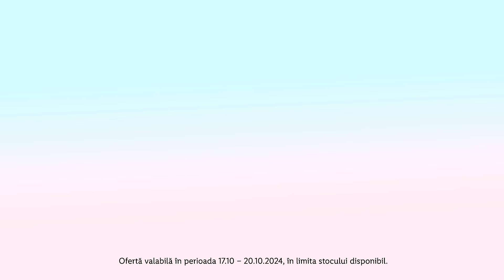Oferta lupilu • din 17 Octombrie 2024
lupilu - Stii sa fii parinte, stii sa fii tu.

-26% Scutece XL Lupilu marimea 6 30buc - 24,99 lei
-18% Scutece Mini Lupilu marimea 2 42buc - 21,99 lei

Oferta este valabila in perioada 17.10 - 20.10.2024, in limita stocului disponibil.